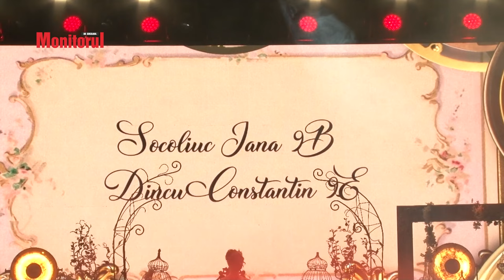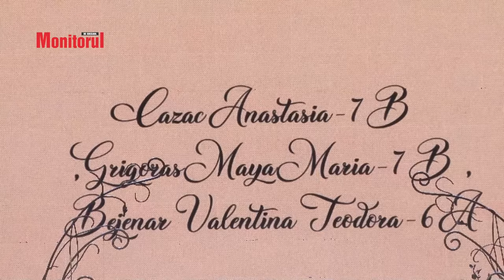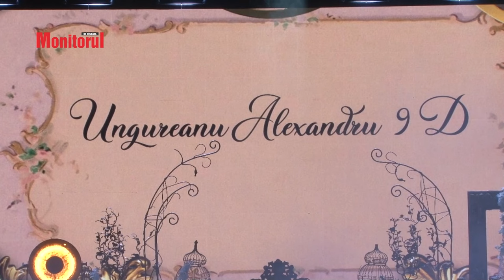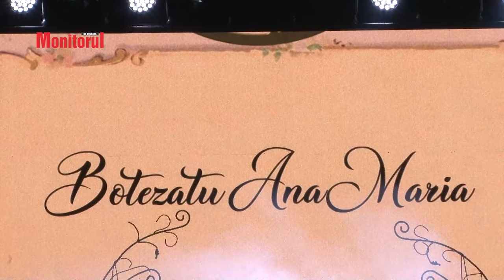Spectacol strălucitor, la Curtea Regală, cu prilejul Balului Bobocilor Colegiului „Petru Rareş